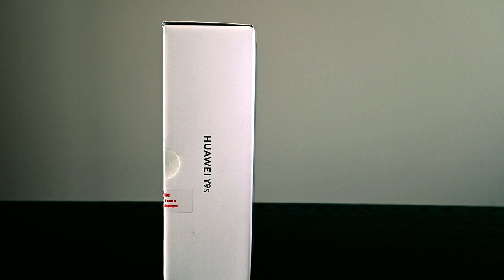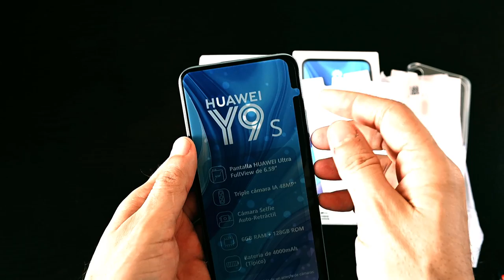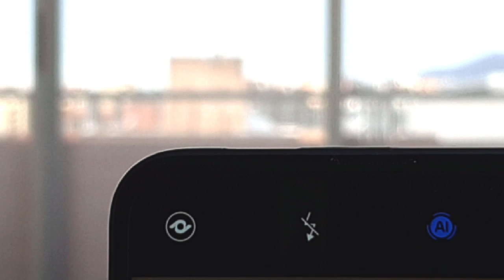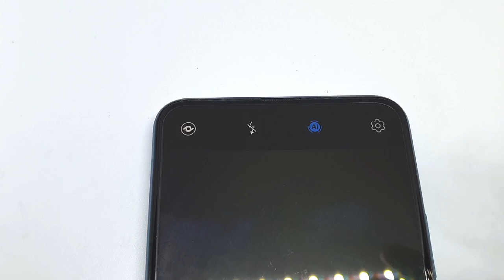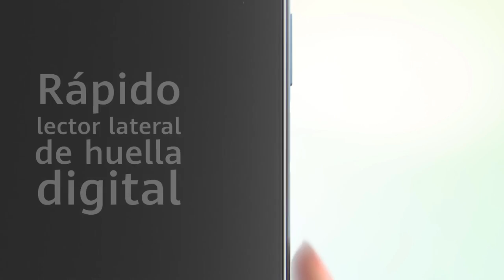Huawei Y9s review en español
Entre las principales características del Huawei Y9s se encuentran
-Su pantalla Ultra FullView de 6,59 pulgadas.
-Triple cámara trasera con 48 megapíxeles en el sensor principal, f/1.8.
-Ultra gran angular de 8 megapíxeles, f/2.4,n campo de visión de 120 grados.
-Sensor de profundidad de 2 megapíxeles f/2.4.
-Cámara frontal de 16 megapíxeles con mecanismo pop-up, apertura de f/2.2.
-Lector de huellas/botón de encedido en el lateral.
-Procesador Kirin 710F, 6 GB de RAM.

Pros
-La pantalla grande, que llega a los bordes y sin notch.
-En la parte trasera el acabado es de cristal.
-Batería de 4000mAh.
-Lector de huellas, lateral que funciona muy bien.
-Almacenamiento de 128GB.
-Buenas fotografías nocturnas.
-Permite cambiar al lente ultra gran angular mientras graba video.

Cons
-El procesador Kirin 710F es algo viejo, por lo que el desempeño general del equipo es muchas veces ajustado.
-Video las prestaciones no son muchas, solo graba video Full HD y el estabilizador de imagen no hace un buen trabajo.
-Las selfies, algunas veces el desenfoque es demasiado, haciendo que se vea poco natural y algo antiestético.
-La carga rápida es de 10w.

Valoración:
-Diseño 5/5
-Desempeño 3.5/5
-Funcionalidades 4.5/5

Internet & tecnología.
Diseño & desarrollo web.